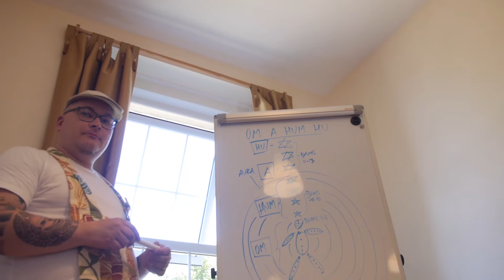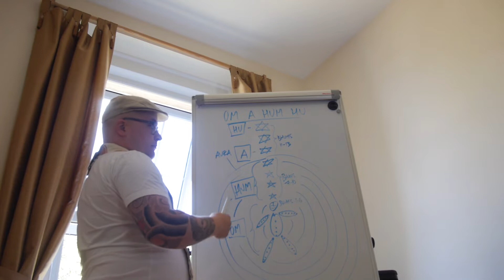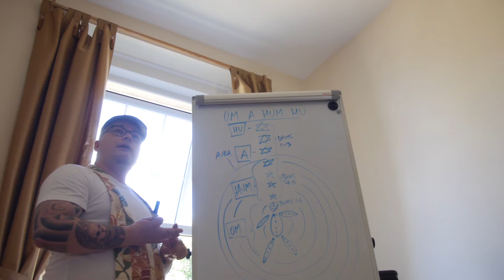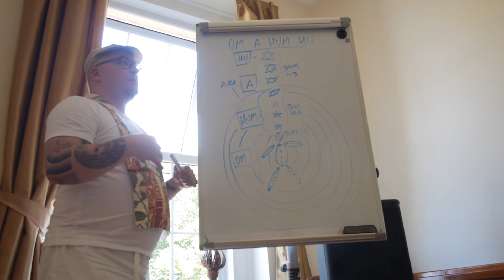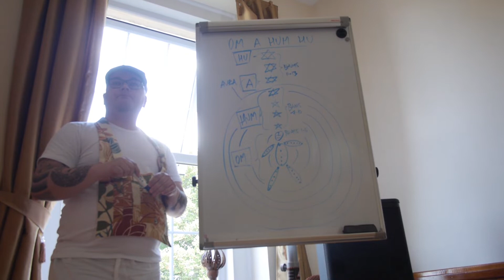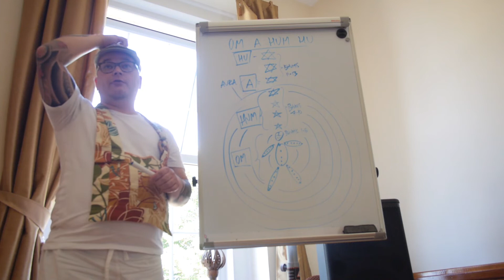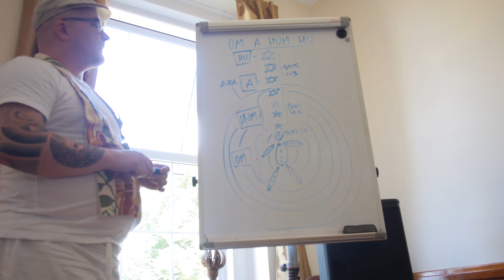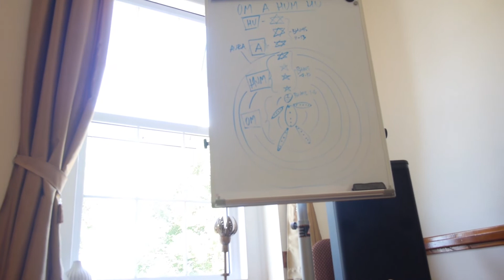Talk about Mantras and Energy System: Om A Hum Hu (Ireland 7/2018)